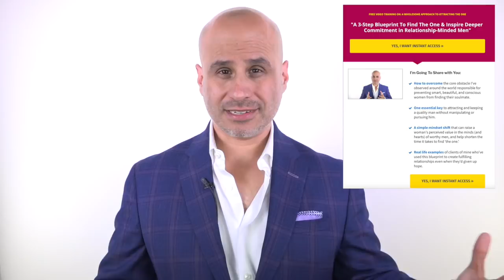Is Your Man Afraid of Marriage?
On today's episode, I answer the question: Does marriage benefit or hurt men?